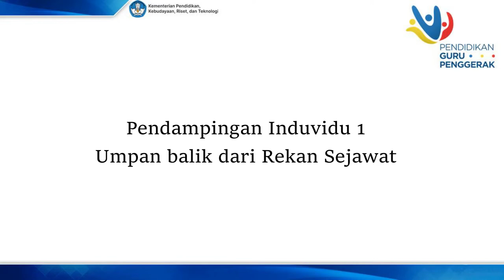Umpan Balik Rekan Sejawat - Pendampingan Individu CGP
Oleh Muhamamd Ramli